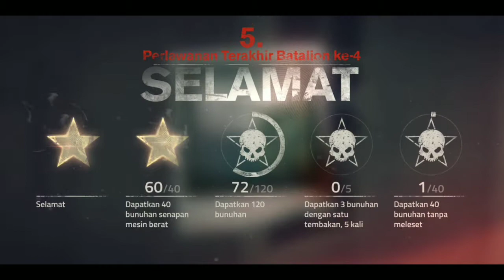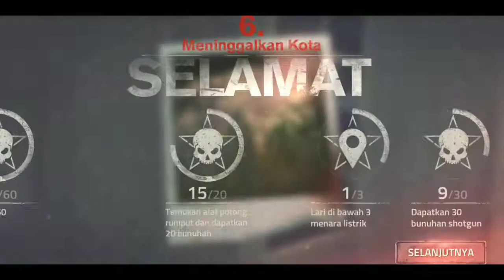Into The Dead 2 - Story 1